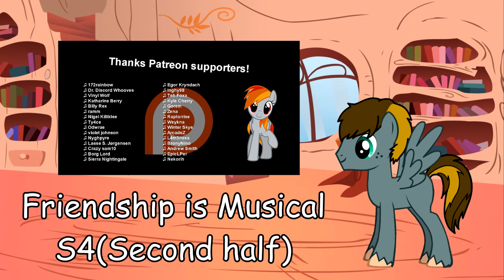[Blind Commentary]Friendship is Musical S4(Second half)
Amazing as always

Be sure to like and sub for more PONIES